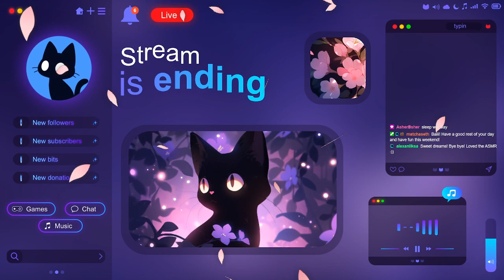Let's try the WAVES! !patreon !discord !kofi